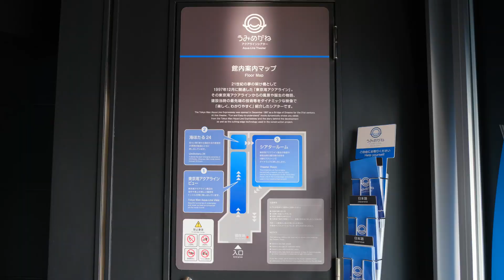Walk touching four seasons , Summer evening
風の塔往来霞む夏の夕
KAZENOTOU OURAIKASUMU NATSUNOYUU

I have tried a translation of the above haiku.
 (translation) On the Kaze-no-toh, everything that comes and goes hazing in the Summer evening.

The Kaze-no-toh is an artificial island shaped like a bullet and formed in the sea as shown in the thumbnail of the video.
The island, with 200-meter diameter and a depth 75-meter depth, consists of two towers with 90-meter and 75-meter height respectively.  It serves as ventilation portions in the Tokyo Bay Aqualine tunnel.
It is clearly visible not only from Umihotaru but also from aircrafts on the Tokyo Bay approaching the Haneda Airport.

The huge semi-circular object in the video is a restoration of the cutter face of the shield machine that dug into the undersea tunnel of the Tokyo Bay Aqualine.
The outer diameter of the shield machine is over 14 meters.

I came to Umihotaru to enjoy the sunshine and the sea.  But the sunlight and wind like midsummer was a bit strong and I got tired.

FUJIFILM X-S10
XF18-135mmF3.5-5.6 R LM OIS WR
XC50-230mmF4.5-6.7 OIS II

Music
Amacha